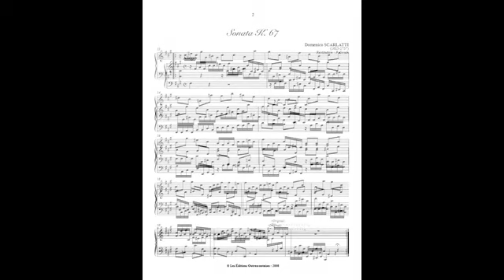Scarlatti Keyboard Sonata in F sharp minor, K 67